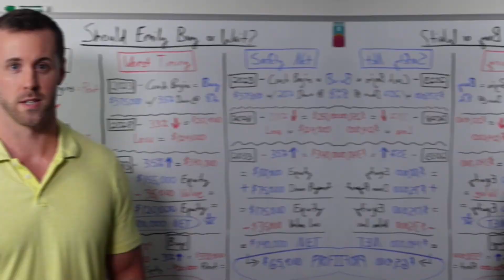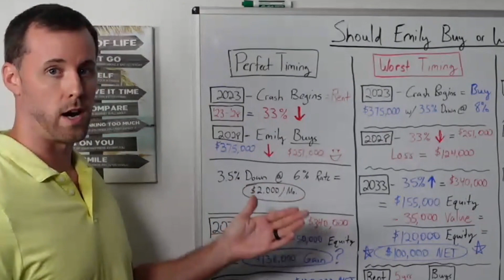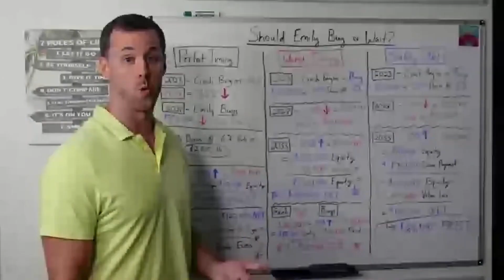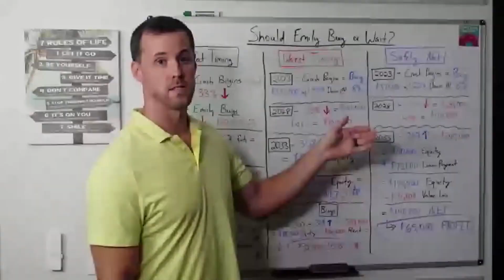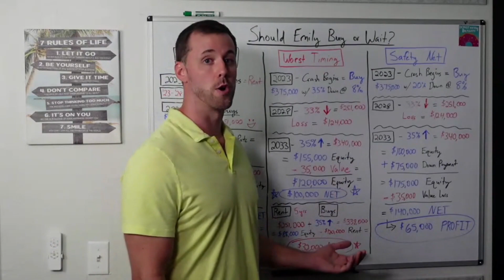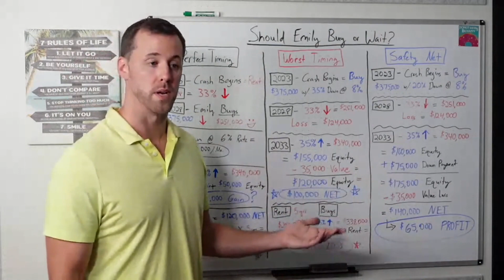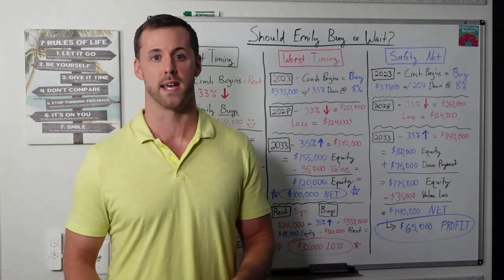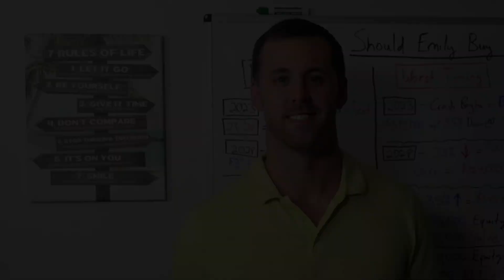The Truth About The Housing Crash: Is 2024 The Best Time To Buy Real Estate?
THINKING ABOUT RELOCATING?

🌴 Welcome to the sunny side of life in Southwest Florida! I'm Rick Harrison, your go-to real estate guide at MVP Realty, based in the heart of Fort Myers. My journey here, from being a high school educator to now a real estate agent, reflects my passion for learning, teaching, and helping people find their perfect home. I specialize in guiding first time home buyers and those relocating to our slice of paradise, focusing on making your home buying journey as seamless and enjoyable as possible.

But, there's more to my story. Along with my team, we're not just about selling homes; we're about building a community. We're deeply committed to a cause close to our hearts – rescuing and supporting children who are victims of sex trafficking around the globe. Our 'Homeward Bound Program' is a testament to this commitment. We proudly donate $500 of every commission to Marici.org, directly impacting those in need.

Join me in this journey, not just to find a home, but to make a meaningful difference in our community. Together, let's turn your dream of owning a home in our tropical paradise into a reality, while contributing to a cause that helps light up lives. 🏡💛

Additionally, please note that the use of the internet, including but not limited to platforms such as YouTube, Email, and Instagram, for communication with Rick Harrison, MVP Realty, or The SWFL Relocation Team, does not constitute the establishment of a formal business relationship. Any communications through these channels are not guaranteed to be secure or confidential. A formal business relationship can only be established through direct, personal contact and the completion of the necessary agreements and procedures as outlined by MVP Realty.